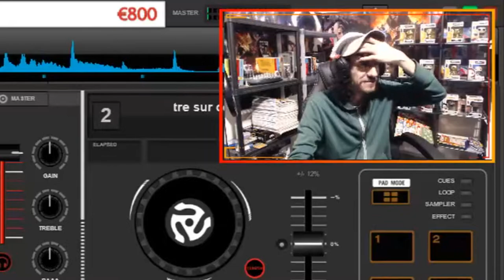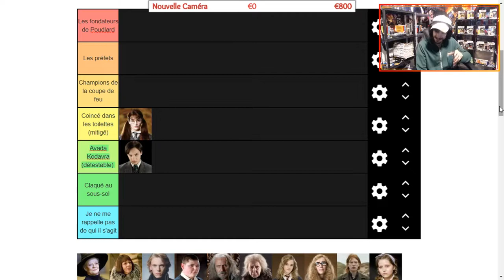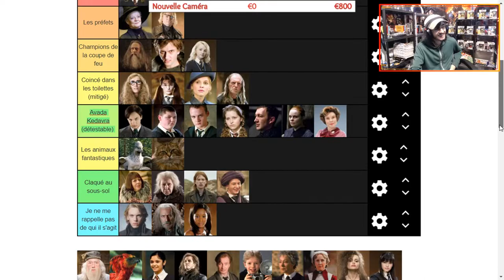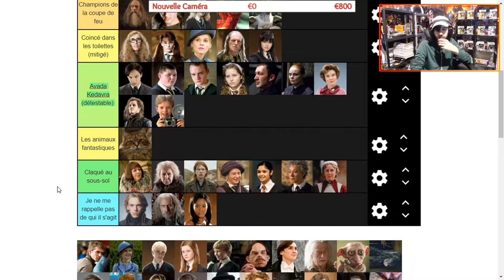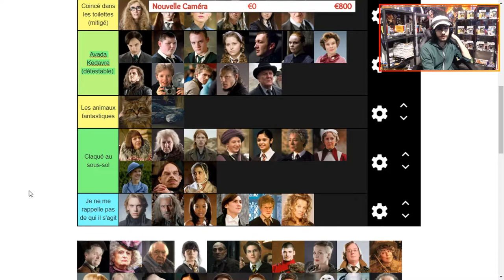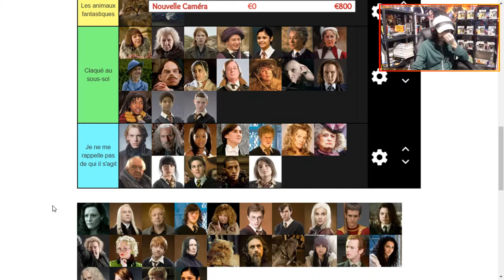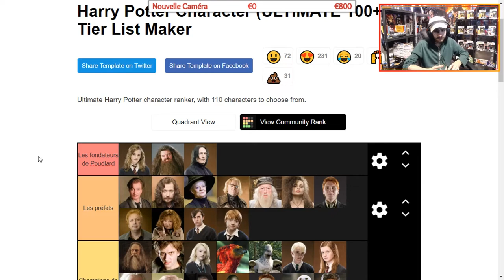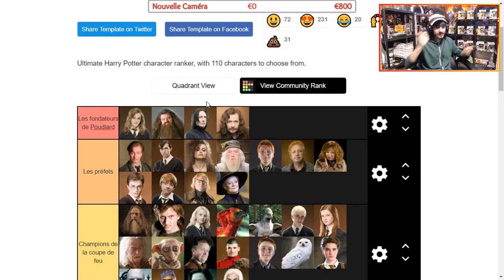TIER LIST PERSONNAGES HARRY POTTER [REDIF TWITCH]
Tier list des personnages de l'univers ''Harry Potter'', retrouvez le lien de ma Tier List juste en dessous :

Setup

Processeur : AMD Ryzen 9 5900X (3.7 GHz)
Carte Mère : Asus ROG STRIX B550-F GAMING
Ventilateur : Noctua NH-D15S
Mémoire : DDR4 Corsair Vengeance LPX Noir - 32 Go - 3600 MHz
Carte Graphique : MSI GeForce RTX 3060 VENTUS 2X OC (12 Go)
SSD : Crucial BX500, 1 To, SATA III
Boitier sans alimentation : Zalman S4 Plus
Alimentation : be quiet! Pure Power 11 FM - 550W

Périphériques

Caméra : Sony Alpha 7 II / Logitch StreamCam
Micro : Blue Yeti, Microphone USB (Gris)
Ecran : Huawei AD80HW / BenQ EX240N
Clavier : Corsair K55 RGB
Souris : Logitech G502 Hero
Tapis de souris : Roccat Kanga Mini
Casque : Hyper X Cloud II